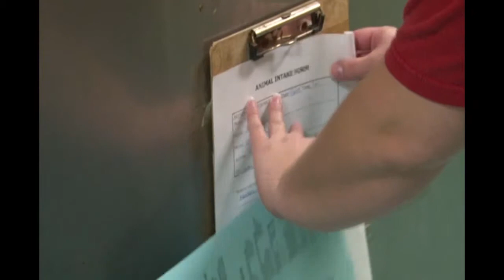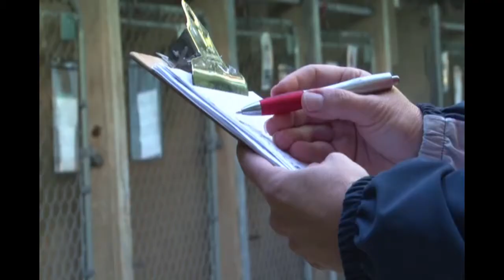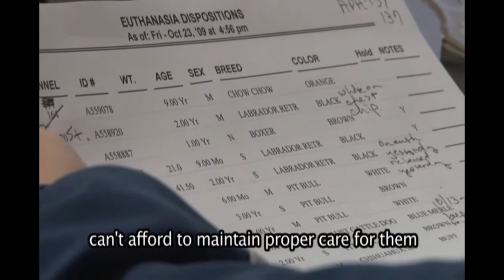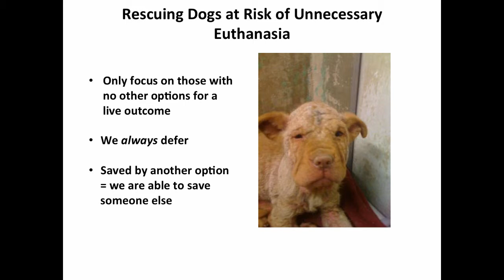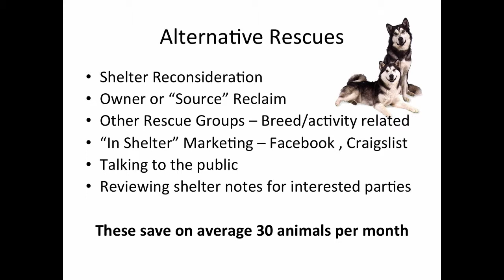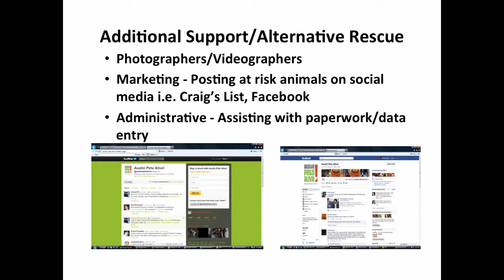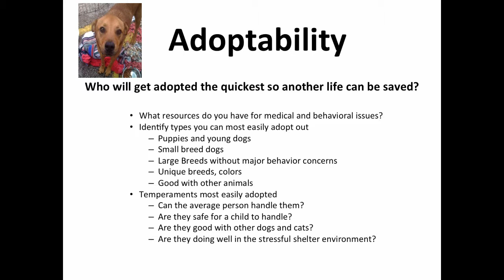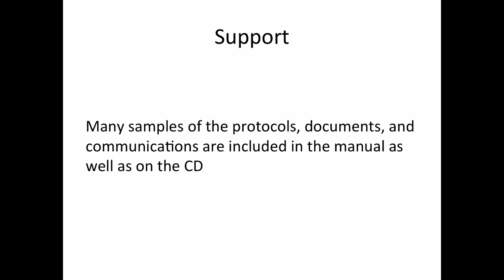Rescuing Dogs from Euth List - conference recording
February 2015

Fifty percent of the dogs in Austin, Texas were dying in 2008 when Austin Pets Alive! began saving lives. The rescue team had merely one- to two-hours to go through the euthanasia list, choose animals and save them before their time was up. Learn how the rescue team evaluated and chose dogs, how they beat the clock to assess them all, how they networked to get them out of the shelter and how they were able to find volunteer coverage 7 days a week, 365 days a year. This presentation was part of the American Pets Alive’s 2015 No-Kill Conference.